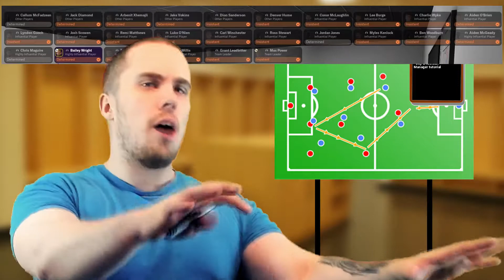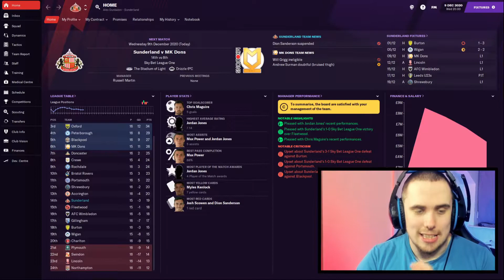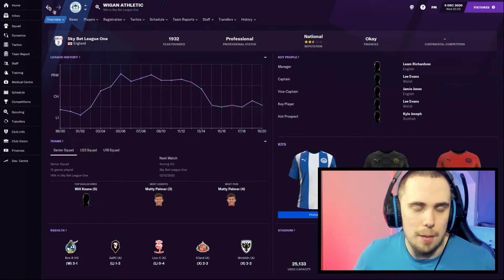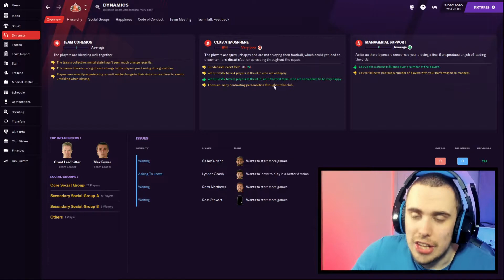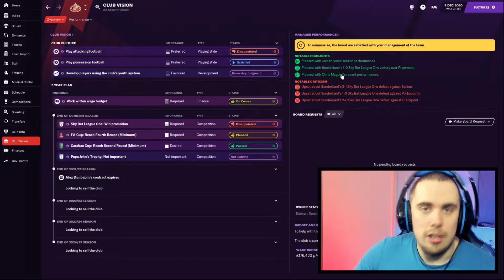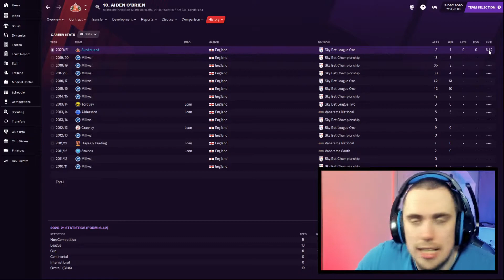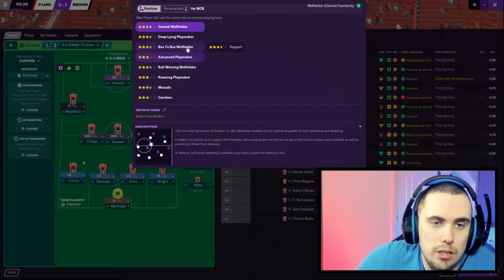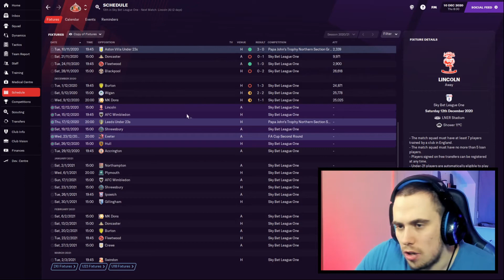FM21 | Sunderland AFC | TIL' I DIE' | Episode #5 - SEND HELP | Football Manager 2021 Series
Please, help, anything, it's going REALLY badly..